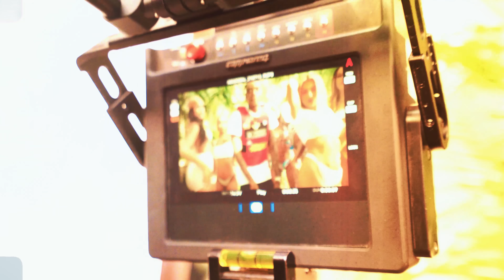Soulja Boy (Big Draco) - Trappin So Hard ft. Desiigner (Official Music Video)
Soulja Boy (Big Draco) - Trappin So Hard ft. Desiigner
Big Draco: The Album/Movie in stores July 28, 2021
SODMG Records,Virgin Music,Warner